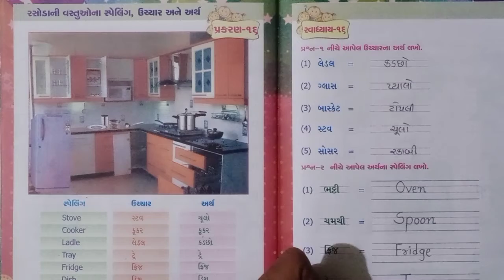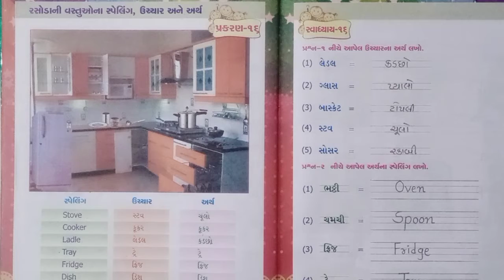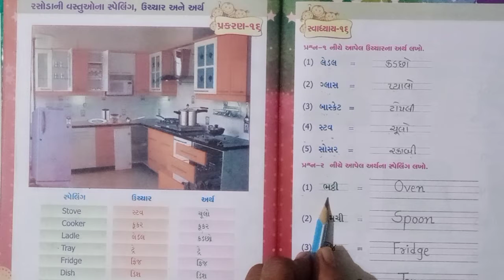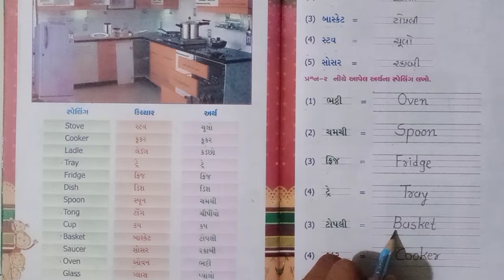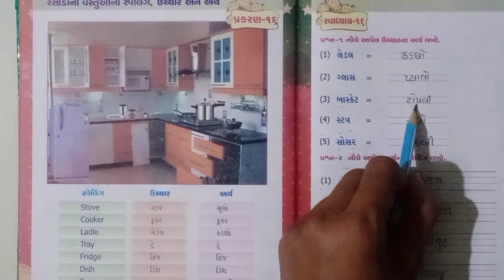Opera International School Std-3 Sub-English Ch-16(Part-2)